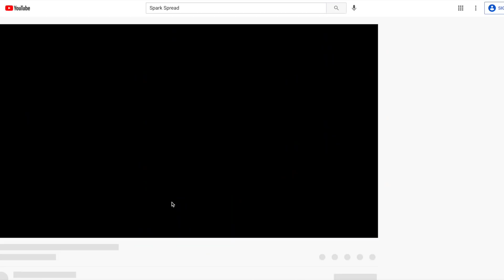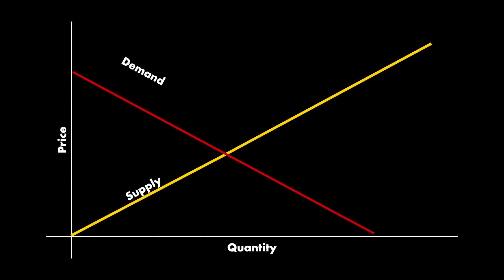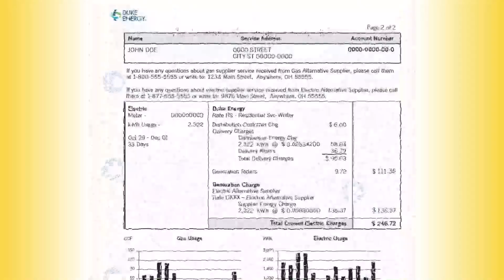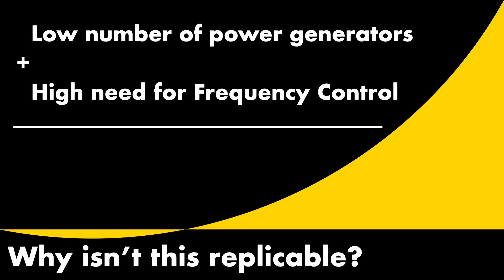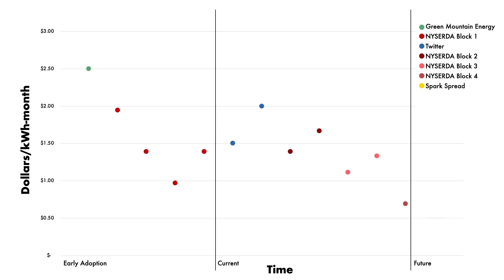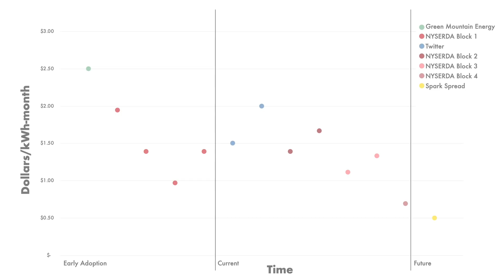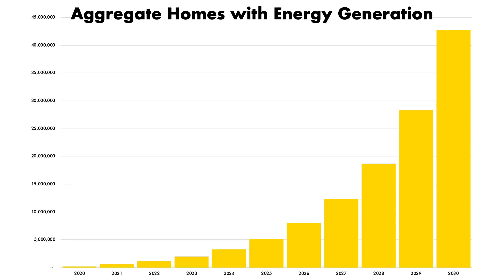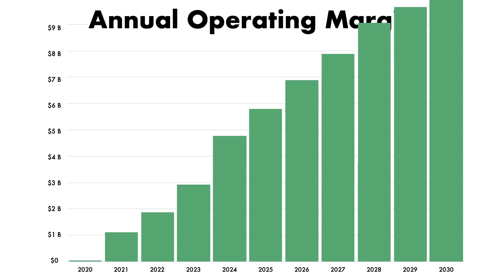Tesla Energy as a Service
In this video we walk through Tesla's plans to unlock billions in recurring energy revenue.

Watch Tesla Energy 101 first if you haven't already or if you need a refresher as this video builds off of the concepts we covered in 101

0:30 - Check out Tesla Energy 101 first!
1:06 - How are energy services sold in wholesale markets?
1:36 - Types of services that are compensated in wholesale energy markets
2:04 - Value streams accessible by Tesla
4:00 - Pricing Estimate
4:18 - Capacity Measurement
4:44 - Capacity Auctions
6:00 - Interruptibility
6:49 - Problems with replicating Hornsdale
9:23 - Home Revenue
9:53 - Breaking down the $400
10:45 - Net Value for Tesla
11:00 - Projections
12:25 - Coy Elon
14:12 - Support us on Patreon!